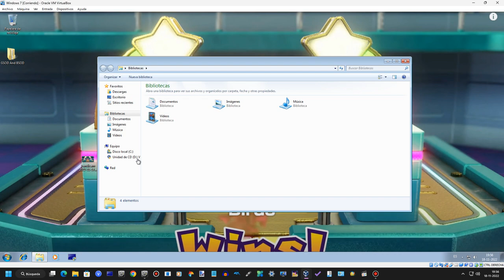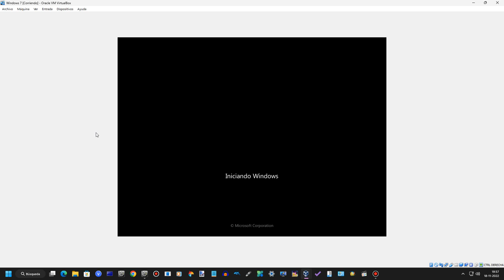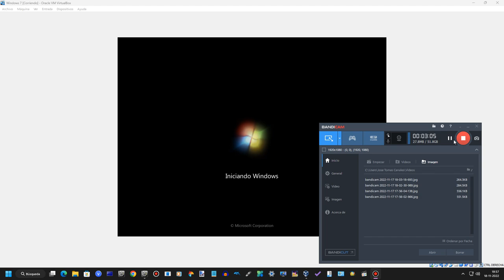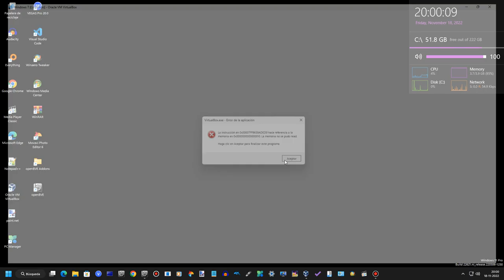Windows 7 HFTD